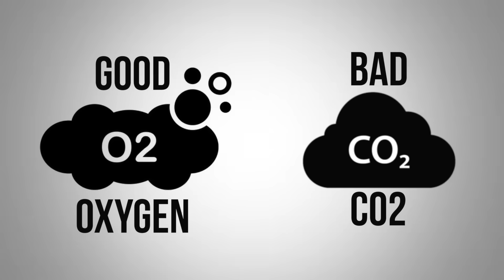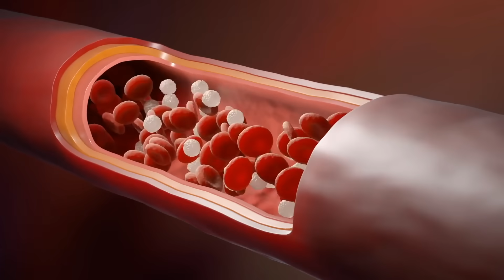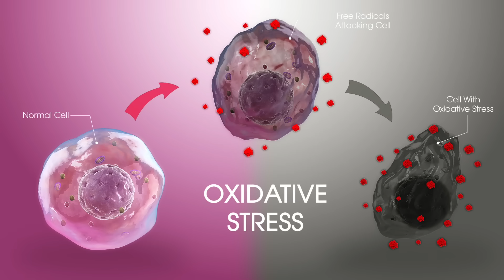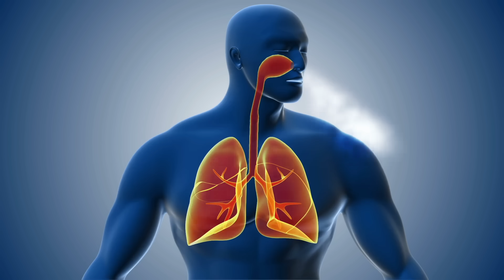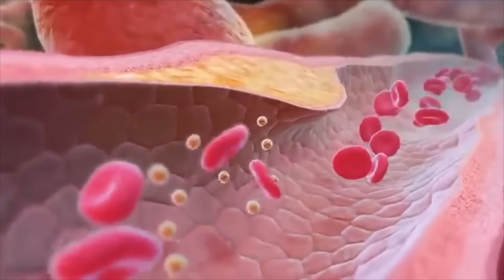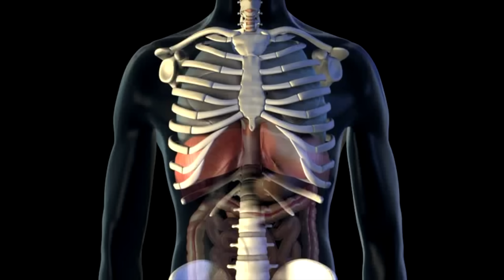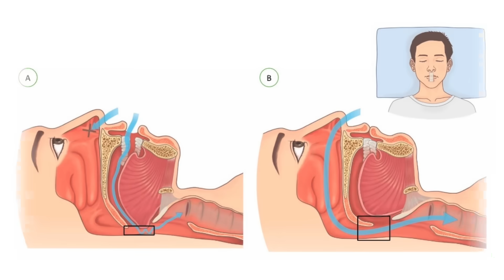How to Increase Blood Oxygen Levels: Breathing Hack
Poor breathing can decrease oxygen levels and even change your body's pH. Learn a simple breathing technique that can increase blood oxygen levels.

0:00 Introduction: How to increase your blood oxygen levels
1:30 The Bohr effect
2:52 Chronic hyperventilation
5:07 Breathing technique to increase oxygen levels

In this video, we’re going to talk about breathing. Deep breathing does not increase blood oxygen levels. In fact, it can cause dizziness, make you tired, and even make you pass out.

Your red blood cells will not release oxygen unless enough carbon dioxide (CO2) is present. This is known as the Bohr effect. This means that the amount of oxygen released from your blood into your cells is dependent upon CO2.

If you’re breathing a lot or hyperventilating, you’ll get too much oxygen and not enough CO2. Too much oxygen can be dangerous to the body. If you give a baby too much oxygen, it can cause blindness, an epileptic seizure, or a coma. Too much oxygen also causes oxidation.

People in a panicked state experience acute hyperventilation. Chronic hyperventilation, also known as carbon dioxide syndrome, is a lack of carbon dioxide that occurs when a person is consuming too much air. This is often triggered by stress.

Mouth-breathing can deplete CO2 and inhibit oxygen absorption at the cellular level. This can affect the heart and cause hypoxia, fatigue, insomnia, muscle twitching, and increased histamine.

To fix this problem, you need to train your body to breathe properly to get oxygen deep into the cells by doing the following:

1. Relax your breathing.
Take soft, gentle breaths through your diaphragm and stomach, not your upper chest. Breathe in slowly for 5 seconds and exhale for 5 seconds. Practice this before you sleep at night, while driving, or while watching TV.

This simple breathing technique can help your body get out of fight-or-flight mode. You can even use a free app to help you time your breathing!

2. Breathe through your nose.
Your nose cleans, humidifies, and filters the air before it enters your lungs. Nose breathing increases your oxygen by 20%!

3. Use nose strips.
Nose strips can help open your airways and sinuses while you sleep to help you breathe better.

4. Use mouth tape.
Mouth tape can help you breathe through your nose while you sleep. You can filter the air all night, get more oxygen, and sleep better. You won’t wake up with a dry mouth, and you’ll wake up feeling refreshed. Mouth tape might even stop your snoring!

Try these tips to help improve your breathing and increase your blood oxygen levels.